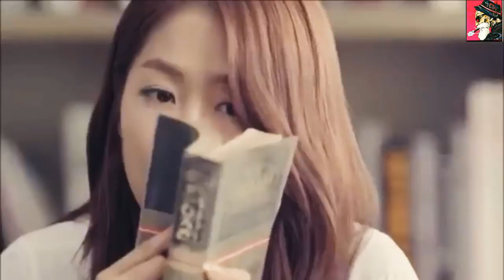New Korean mix Hindi song 💓💓💓 2020